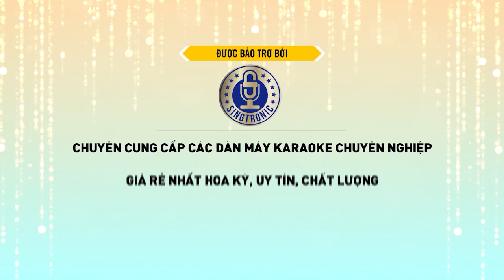Cafe Sang - 01/14/2020